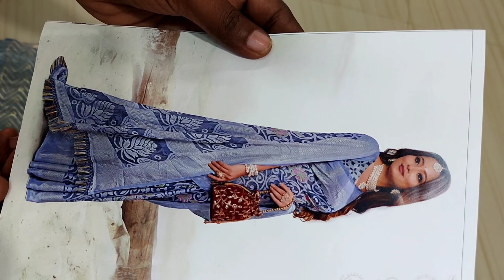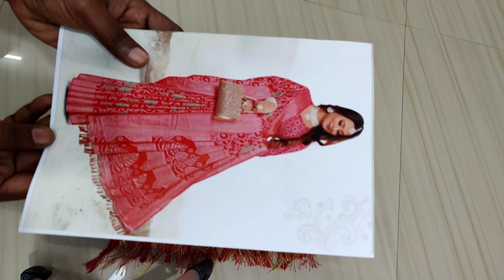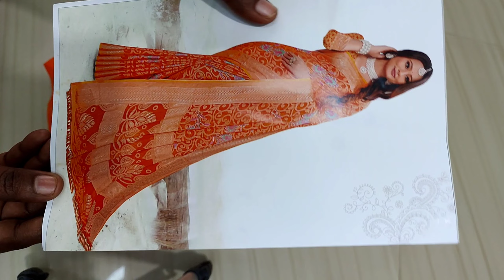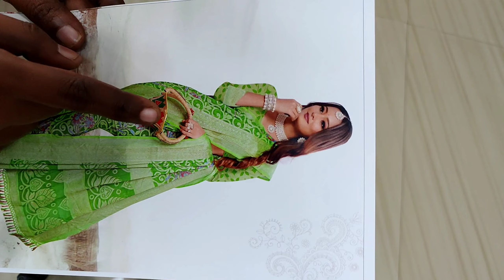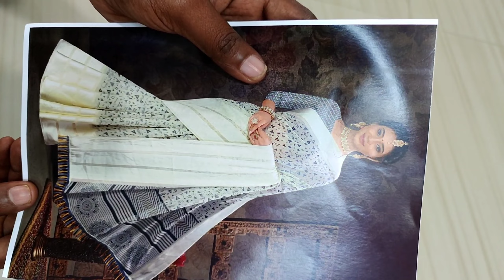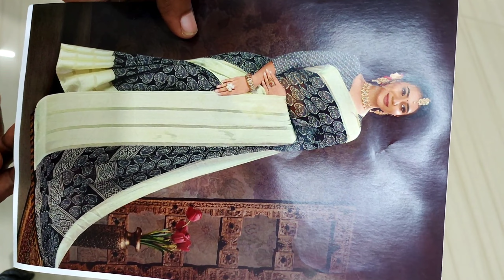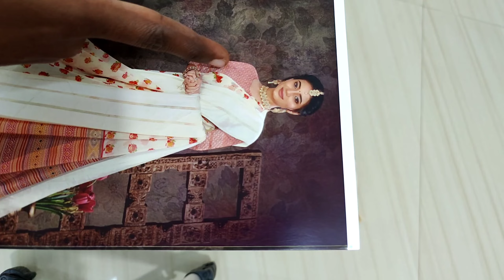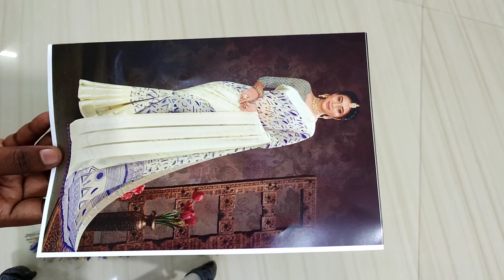✨stunning catalog sarees collection✨Christmas collection # .